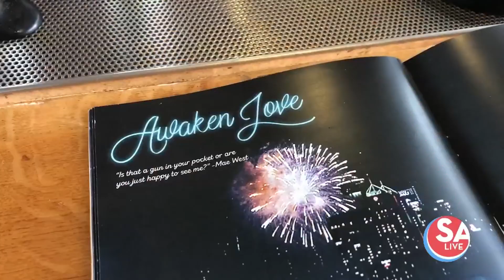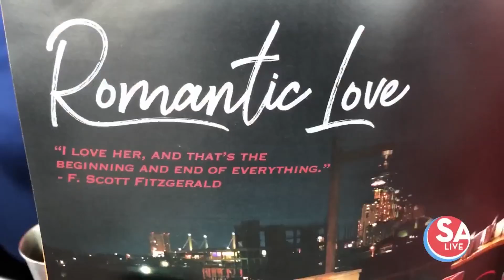Craft cocktails from Paramour Rooftop Bar | SA Live | KSAT 12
Paramour Rooftop Bar shares their signature cocktails on their "love" menu